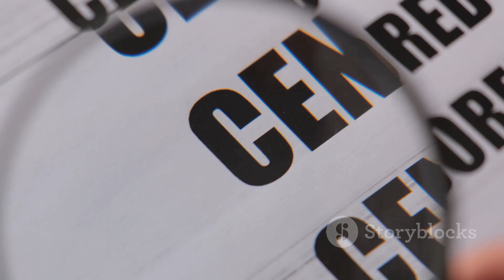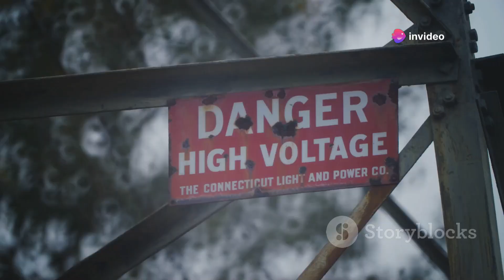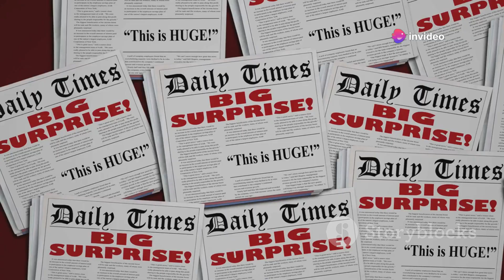How the US Government Kept a Town of 75,000 Secret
Discover the hidden history of Oak Ridge, Tennessee, a secret city pivotal to the Manhattan Project during World War II. Explore the lives of residents who lived under constant surveillance, unaware of their crucial role in developing the atomic bomb. Learn how this isolated location was transformed into a bustling hub, powered by the Tennessee Valley Authority, to support the war effort. Delve into the stringent security measures and the community's adaptation to extreme secrecy. Witness the diversity of the workforce and the monumental impact on history with the bombings of Hiroshima and Nagasaki. Today, Oak Ridge preserves its legacy through museums and continues as a center for scientific innovation.

See Less

OUTLINE:
00:00:00
The Secret City

00:01:35
The Manhattan Project

00:02:17
Choosing Oak Ridge

00:04:04
Building a City Overnight

00:04:43
Life Behind the Fence

00:05:22
Secrecy and Security

00:06:01
The Atomic City's Workforce

00:06:39
The Impact of Secrecy

00:07:13
Oak Ridge Reveals Itself

00:07:50
Oak Ridge Today

00:08:27
A Legacy of Science and Secrec